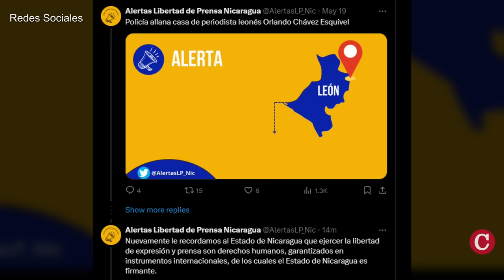General Humberto Ortega permanece bajo “casa por cárcel de facto”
El general de Ejército en retiro, Humberto Ortega Saavedra, permanece bajo “casa por cárcel de facto” en Nicaragua. El hermano del dictador Daniel Ortega no escapa a una condición en la que viven más de 100 nicaragüenses en el país.

En otras noticias:
- Detienen a cuatro pobladores de León y cifra de presos políticos supera los 140.